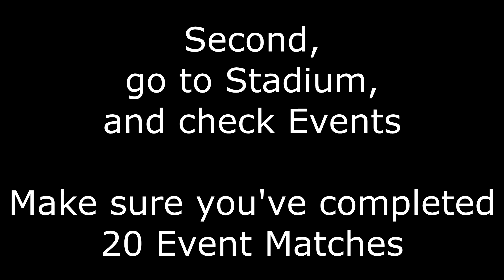Super Smash Bros Brawl: Unlocking Jigglypuff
In this video, I will demonstrate how to unlock Jigglypuff in Super Smash Bros. Brawl!

I've seen NO ONE unlock this Pokémon the way I'm going to do it!